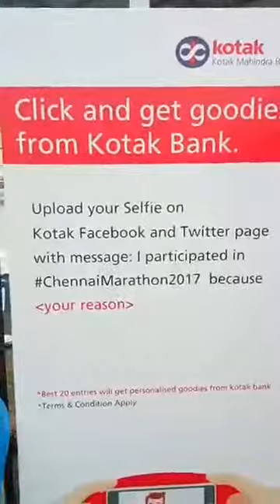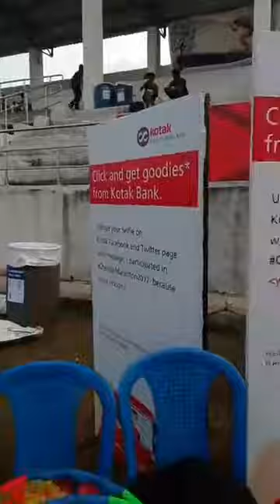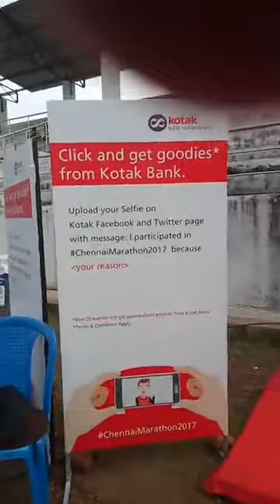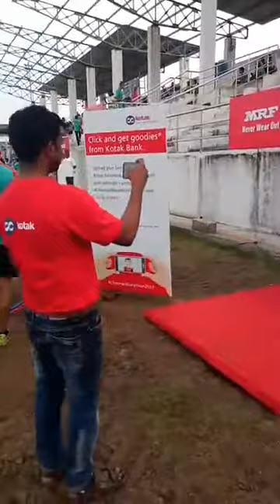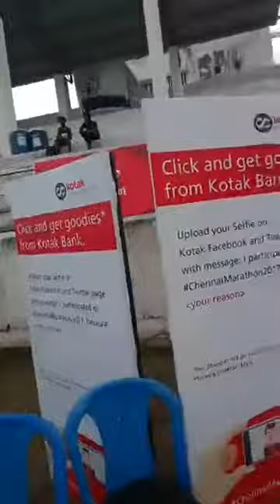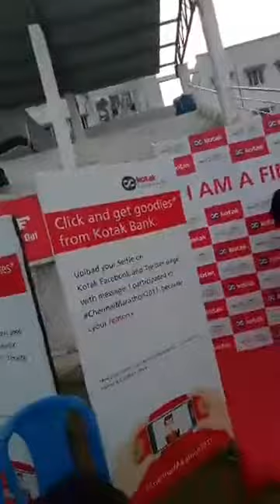Stall activity for Kotak Mahindra at The Wipro Chennai Marathon 2017 Chennai MCs Thamizh and Nandhin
Stall activity for Kotak Mahindra at The Wipro Chennai Marathon 2017 Chennai MCs Thamizh and Nandhini